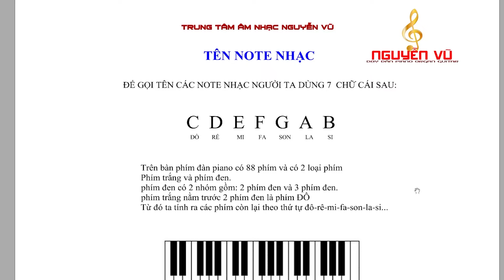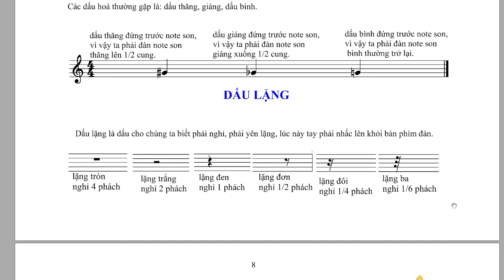HƯỚNG DẪN TỰ HỌC PIANO ĐỆM HÁT ✅#_06 DẤU_HOÁ- DẤU_LẶNG | TRUNG TÂM ÂM NHẠC NGUYỄN VŨ.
DẠY ĐÀN PIANO ONLINE
trung tâm âm nhạc NGUYỄN VŨ
Thầy Nguyễn Vũ  tốt nghiệp Nhạc Viện TP. HCM trực tiếp giảng dạy.

 tự học đàn piano; hướng dẫn tự học đàn piano; dạy đàn piano online;  noteđơn;mocdon; tuhocdanpiano; Nguyễn_vũ; daydanpianoquan12; Daydanorganquan12; tuhocdanorgan; lophocdanorganquan12